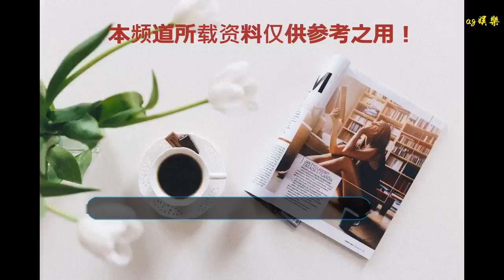神木法院重金懸賞征集“老賴”線索 單筆最高懸賞金5萬元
谢谢！

    三秦都市報-三秦網訊（張偉 見習記者 武子云）為嚴厲打擊規避執行被執行人，神木法院對長期不到案楊愛民等五被執行人向社會公開懸賞征集涉案被執行人下落及財產線索。2018年系“基本解決執行難”攻堅年，本次懸賞，金單筆最高懸賞金5萬元，神木法院希望通過該次懸賞，動員被執行人所在地社會力量參與執行，共同破解法院查人、找物難題。
    “基本解決執行難”需要社會力量參與，只靠法院單打、獨斗，不能從根本上破解執行難題，也是法院作為審判機關，拉近與社會各界距離，形成舉國一致痛打“老賴”的良好氛圍，打壓“老賴”生存空間，維護社會誠信。
    法條鏈接
    《中華人民共和國民事訴訟法》
    第二百五十五條 被執行人未按執行通知履行法律文書確定的義務的，人民法院可以對其采取或者通知書有關單位協助采取限制出境，在征信系統記錄、通過媒體公布不履行義務信息以及法律規定的其他措施。
    《最高人民法院關于民事執行中財產調查若干問題的規定》 第二十一條 被執行人不履行生效法律文書確定的義務，申請執行人可以向人民法院書面申請發布懸賞公告查找可供執行的財產。
    附：懸賞執行公告